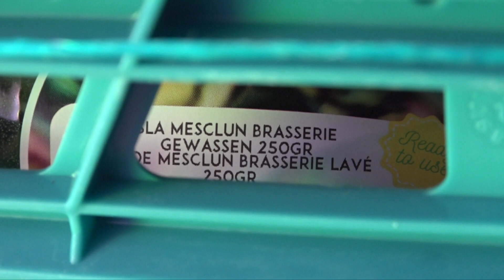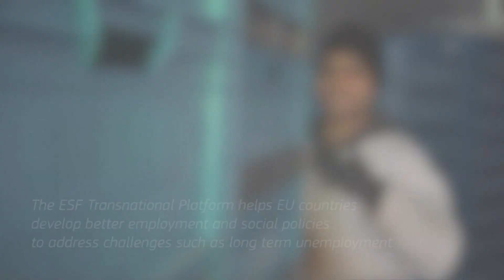Better integration for refugees in Belgium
The video follows the business owner, Christophe, and his employee, Hamid, through the process of providing workplace integration for refugees in Antwerp. Having arrived from Afghanistan, Christophe and Hamid’s chance meeting led to Hamid’s employment and eventual promotion to team leader.